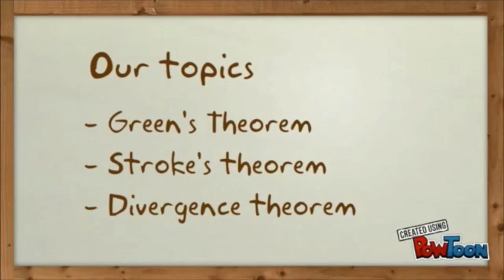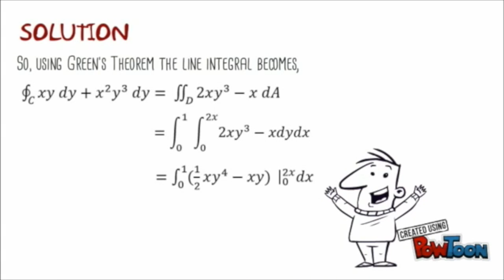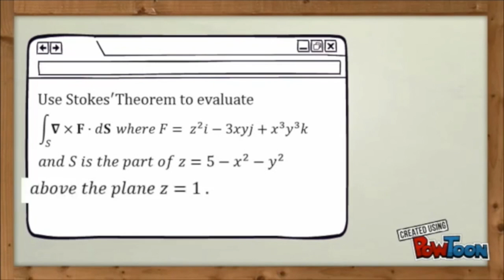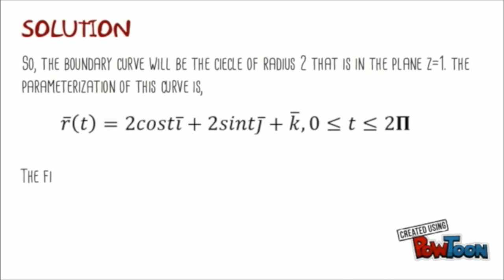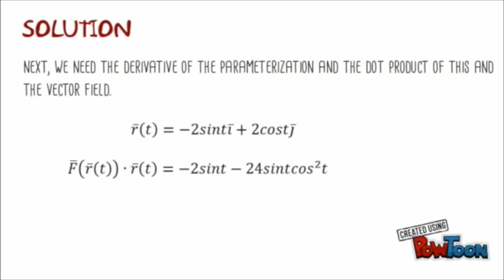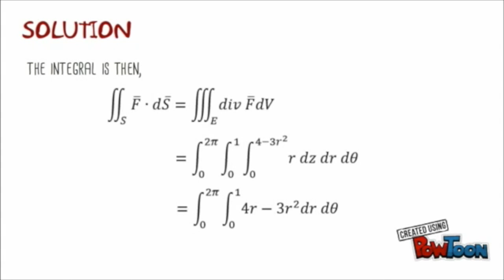Cal III Sec 33 Team 4 G6